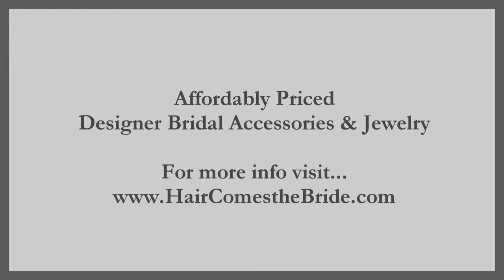Stephanotis Bridal Flower Hair Pin